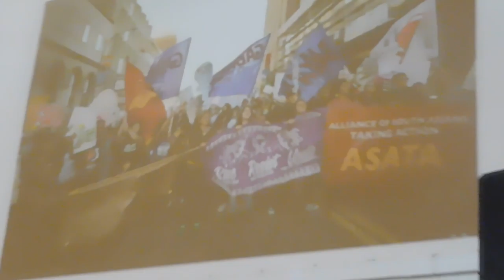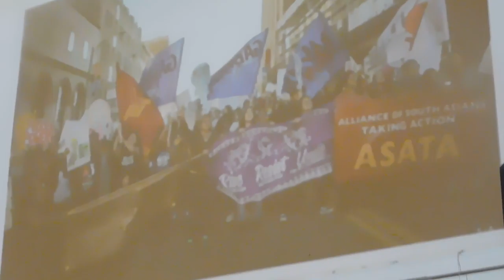( DSCN9469 ) Movements in Time: Celebrating Anti-Imperialist Feminism ~Pt.12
( NOV17 / 2019 ) San Francisco, California